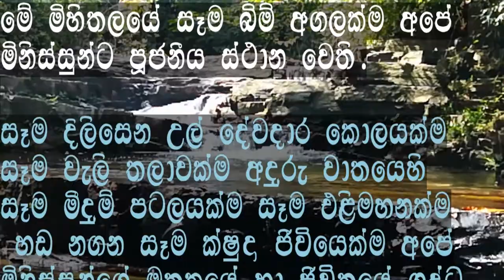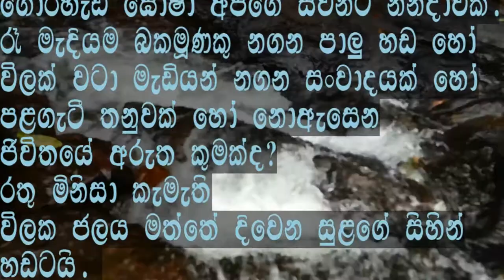red indian seattle letter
Chief Seattle's Letter
"The President in Washington sends word that he wishes to buy our land. But how can you buy or sell the sky? the land? The idea is strange to us. If we do not own the freshness of the air and the sparkle of the water, how can you buy them?
Every part of the earth is sacred to my people. Every shining pine needle, every sandy shore, every mist in the dark woods, every meadow, every humming insect. All are holy in the memory and experience of my people.
We know the sap which courses through the trees as we know the blood that courses through our veins. We are part of the earth and it is part of us. The perfumed flowers are our sisters. The bear, the deer, the great eagle, these are our brothers. The rocky crests, the dew in the meadow, the body heat of the pony, and man all belong to the same family.
The shining water that moves in the streams and rivers is not just water, but the blood of our ancestors. If we sell you our land, you must remember that it is sacred. Each glossy reflection in the clear waters of the lakes tells of events and memories in the life of my people. The water's murmur is the voice of my father's father.
The rivers are our brothers. They quench our thirst. They carry our canoes and feed our children. So you must give the rivers the kindness that you would give any brother.
If we sell you our land, remember that the air is precious to us, that the air shares its spirit with all the life that it supports. The wind that gave our grandfather his first breath also received his last sigh. The wind also gives our children the spirit of life. So if we sell our land, you must keep it apart and sacred, as a place where man can go to taste the wind that is sweetened by the meadow flowers.
Will you teach your children what we have taught our children? That the earth is our mother? What befalls the earth befalls all the sons of the earth.
This we know: the earth does not belong to man, man belongs to the earth. All things are connected like the blood that unites us all. Man did not weave the web of life, he is merely a strand in it. Whatever he does to the web, he does to himself.
One thing we know: our God is also your God. The earth is precious to him and to harm the earth is to heap contempt on its creator.
Your destiny is a mystery to us. What will happen when the buffalo are all slaughtered? The wild horses tamed? What will happen when the secret corners of the forest are heavy with the scent of many men and the view of the ripe hills is blotted with talking wires? Where will the thicket be? Gone! Where will the eagle be? Gone! And what is to say goodbye to the swift pony and then hunt? The end of living and the beginning of survival.
When the last red man has vanished with this wilderness, and his memory is only the shadow of a cloud moving across the prairie, will these shores and forests still be here? Will there be any of the spirit of my people left?
We love this earth as a newborn loves its mother's heartbeat. So, if we sell you our land, love it as we have loved it. Care for it, as we have cared for it. Hold in your mind the memory of the land as it is when you receive it. Preserve the land for all children, and love it, as God loves us.
As we are part of the land, you too are part of the land. This earth is precious to us. It is also precious to you.
One thing we know - there is only one God. No man, be he Red man or White man, can be apart. We ARE all brothers after all."